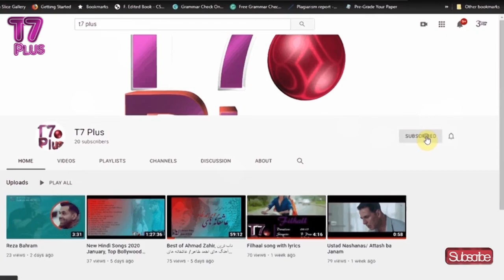What do know about Farhad Darya / چی میدانید در مورد فرهاد دریا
What do knows about Farhad Darya / چی میدانید در مورد فرهاد دریا